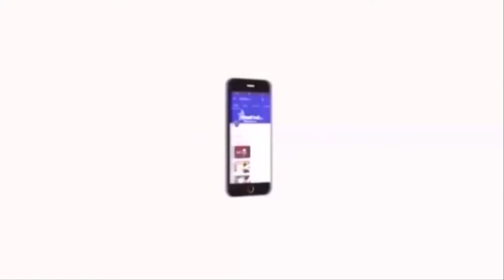கேங் மேன் தேர்வில் இடைத்தரகர்களுக்கு வேலையில்லை-அமைச்சர் தங்கமணி | GangMan Exam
கேங் மேன் தேர்வில் இடைத்தரகர்களுக்கு வேலையில்லை-அமைச்சர் தங்கமணி